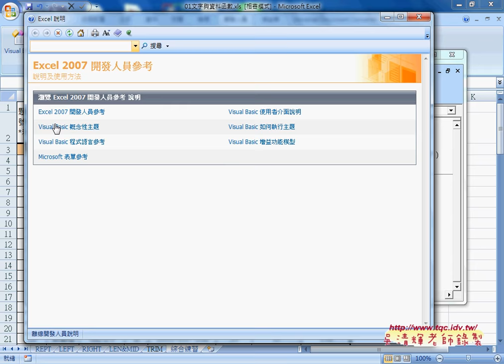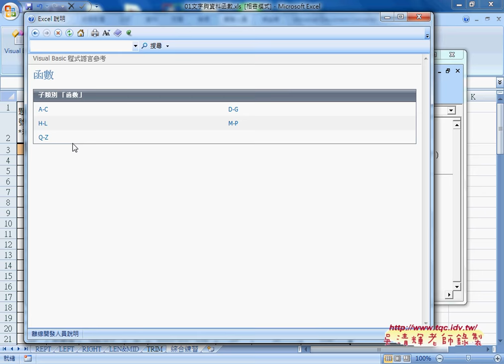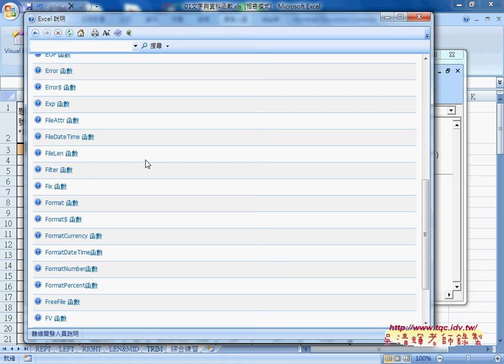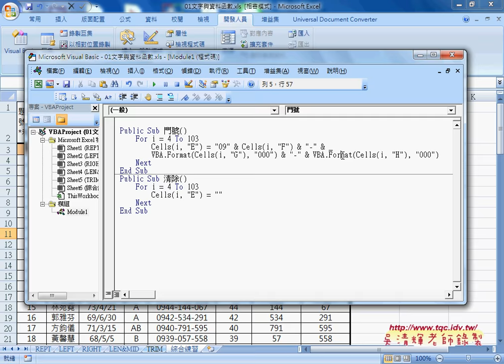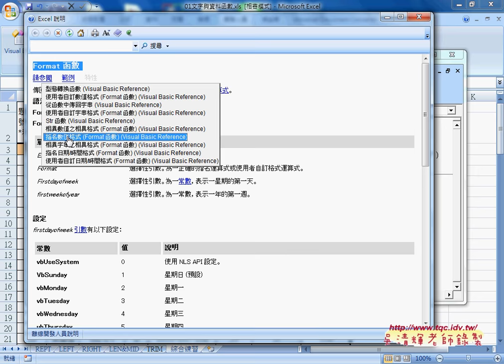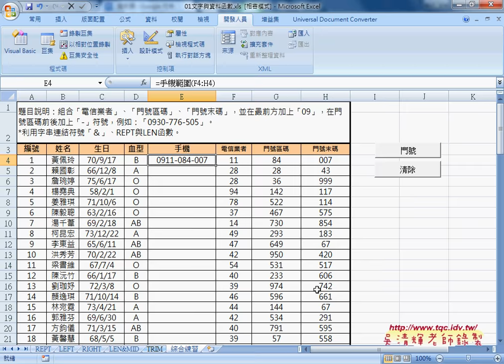07 VBA撰寫幾個問題